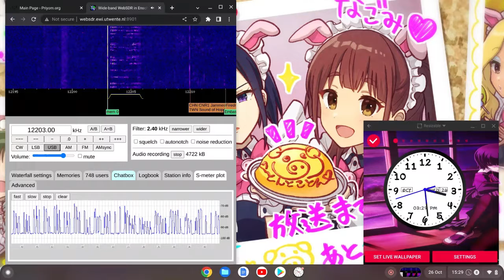S06b Russian Man 26/10/2022 1425 UTC 12203kHz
Russia

Number Station

Unusual S06 Varient

Shortwave Radio